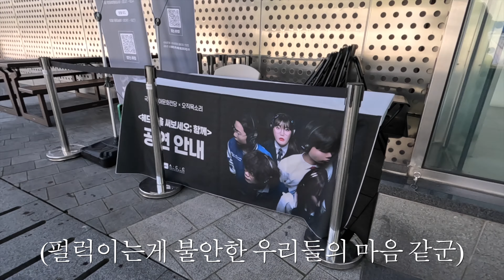[헤드폰을 써보세오] EP9. 함께 듣고 싶다고 해서 준비했어 다들 와줄거지? | 국립아시아문화전당 어린이문화원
헤드폰 두 개만 놔달라고 했지만 손이 큰 대표님은 이어폰 30개를 두셨어요
함께 듣고 싶다고 하셔서 준비해봤으니 인조이 와칭